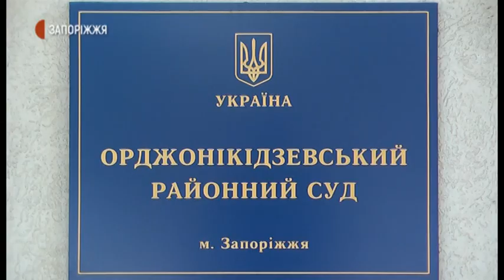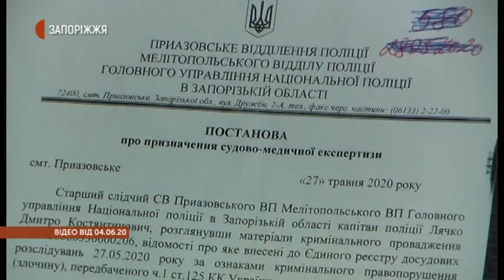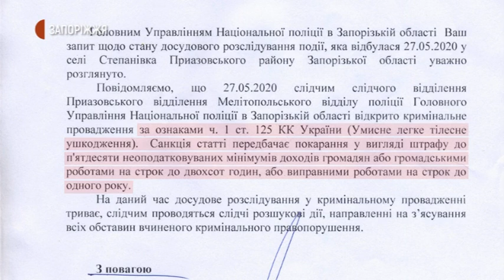Новини - Справа Горлових (продовження) - 02.07.2020.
У Приазовському районному суді Запорізької області відбулось підготовче засідання у справі Віталія Горлова. Сторонами конфлікту був наданий суддям необхідний обсяг документів для розгляду справи по суті. Нагадаємо: позивачка - мати керівника виконавчої служби Хортицького району Запоріжжя Віталія Горлова - Лілія Горлова у судовому порядку намагається визнати недійсними документи на дарування свого житлового будинку синові.